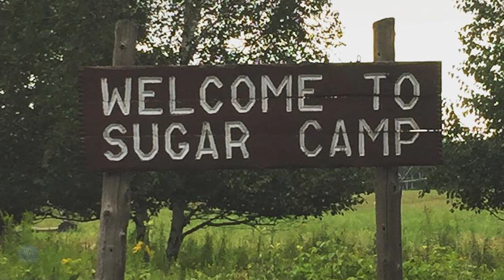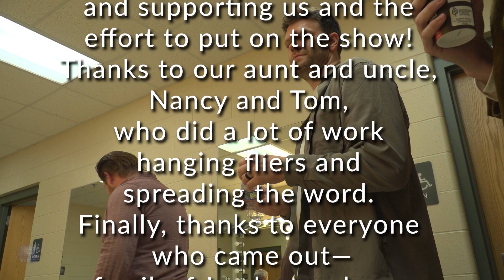KTWH Featured Focus Artists - The Thorn Brothers - Ross & Garrett Thorn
This amazing performance was recorded at Northland Pines Auditorium in Eagle River Wisconsin on July 20, 2023. We were very fortunate to be invited to record this show and use excerpts for our KTWH Featured Focus Artist series. Enjoy!

Ross Thorn - Vocals/Guitar
Garrett Thorn - Vocals/Guitar
Jacob Mahon - Electric Guitar
Brandon Barnes - Drums
Clark Singleton - Bass

Cassandra Sotos - Violin/Mandolin

JR Redford - Electric Guitar
Jim Rosborough - Saxophone
Tori Allen - Vocals

Grant Husselman - Mixing/Post
May Poole - FOH Engineer

Lake Edwards - Lights

Recorded live at the
Northland Pines
High School Auditorium
in Eagle River Wisconsin and in Sugar Camp Wisconsin
by Two Harbors Media -
Kim Leon and Jose Leon

You can listen to KTWH 99.5 FM in Two Harbors or everywhere else